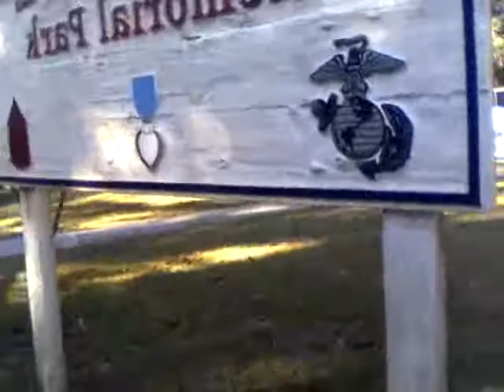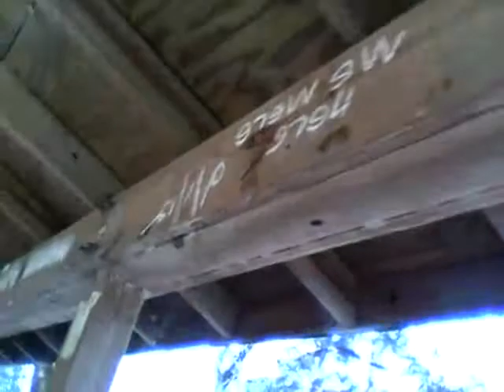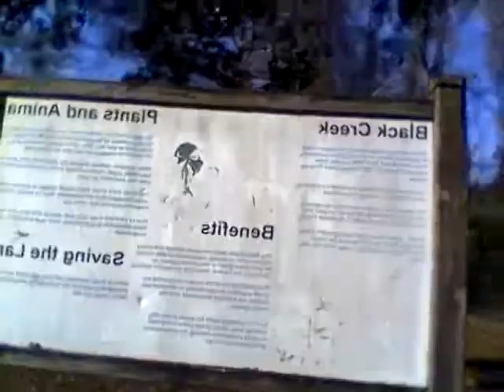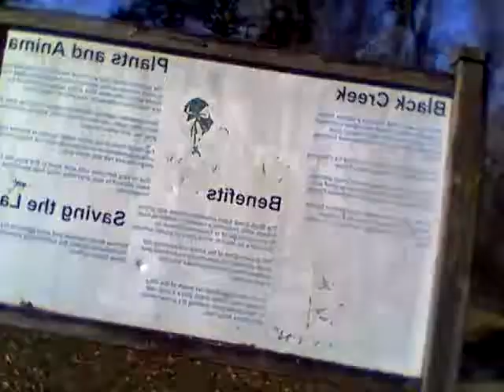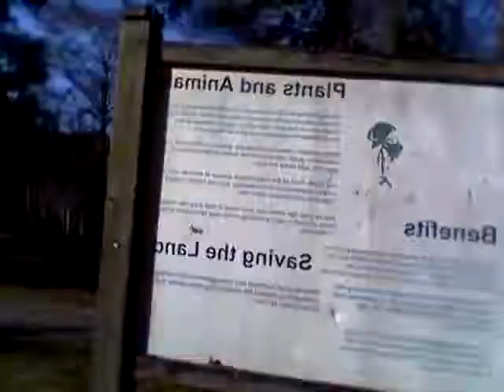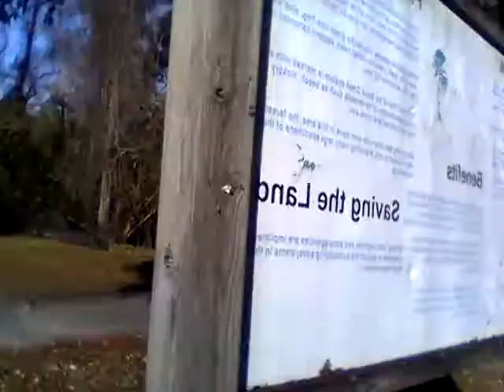Clay County Parks and Rrec. Dept.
Walk thru parks to bid on,  painting and prep shelters, grills, bathrooms exteriors,  kiosks,